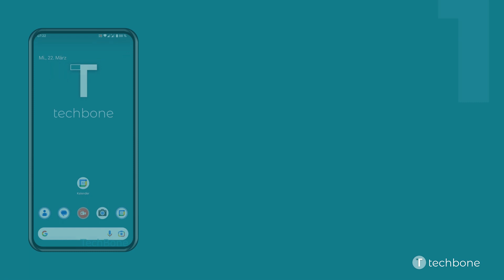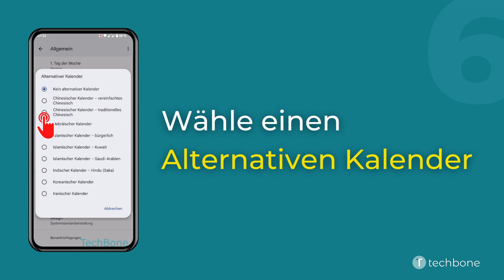Alternative Kalender einblenden oder ausblenden [Android 13]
Die Einstellungen der Kalender-App bringen die Auswahl eines alternativen Kalenders mit, welcher dann in der gewählten Kalenderansicht angezeigt wird.

Wie man auf dem Android-Smartphone unter Android 13 die alternativen Kalender anzeigen kann, zeigen wir hier.

0:00 Intro
0:05 Öffne Kalender
0:15 Öffne das Menü
0:25 Öffne die Einstellungen
0:35 Tippe auf Allgemein
0:45 Tippe auf Alternativer Kalender
0:55 Wähle einen alternativen Kalender